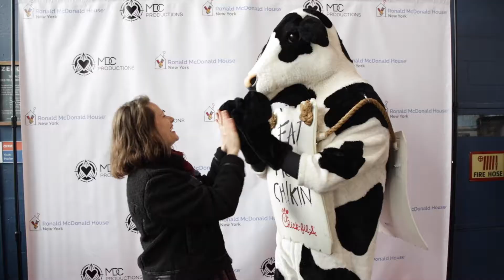Hockey Highlights 2018